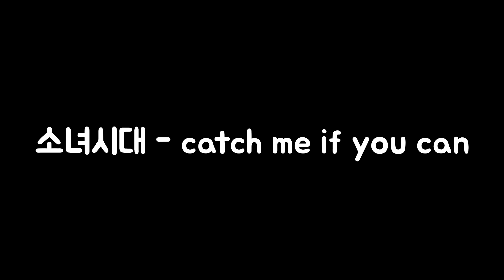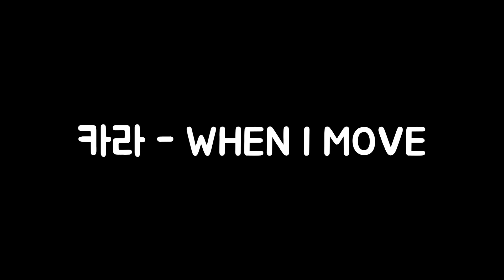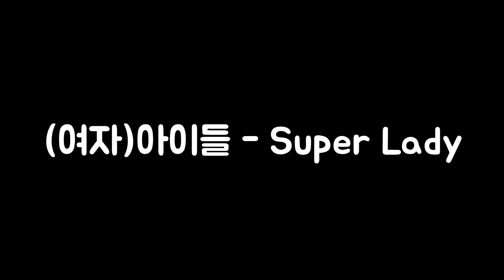KPOP RANDOM DANCE🔥ICONIC SONGS 2024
⭐딩가딩가 랜덤플레이댄스 카운트 버전⭐

'서울 DDP' 랜덤플레이댄스 노래 모음🌸

 - 2024년 5월 11일(토)
 오후 1시~ 버스킹 공연
 오후 2시~ 랜덤플레이댄스
 - 서울 DDP 어울림광장

- Date and time: May 11, 2024 (Sat)
 1:00 PM -  DGDG Busking Concert
 2:00 PM - Random Play Dance
- Location : 서울 DDP 어울림광장

00:00 NCT U “Misfit” WE DEM BOYZ - 비행(飛行)
00:49 NewJeans - Super Shy
01:51 CHUNG HA - I'm Ready
02:33 82MAJOR - Choke
03:03 LEE CHAE YEON - KNOCK
03:38 ZICO - SPOT!
04:05 SEVENTEEN - MAESTRO
04:49 BABYMONSTER - SHEESH
05:19 GFRIEND - Rough
05:55 YUQI - FREAK
06:20 QWER - 고민중독
06:53 NOWADAYS - OoWee
07:27 NMIXX - DASH
08:05 IU - Holssi
08:39 aespa - Girls
09:15 TWICE - Like OOH-AHH
10:14 NCT DREAM - Hello Future
10:54 BTS - Boy With Luv
11:50 KISS OF LIFE - Midas Touch
12:19 TXT - I'll See You There Tomorrow
13:21 NewJeans - Attention
14:30 GFRIEND - Glass Bead
15:09 NCT U - Baggy Jeans
15:48 Apink - My My
16:38 TAEYEON - To. X
16:59 RIIZE - Impossible
18:19 BLACKPINK - Pink Venom
19:39 SEVENTEEN - MAESTRO
20:15 BOYS PLANET - SAY YES!
20:57 ITZY - Not Shy
21:31 BABYMONSTER - SHEESH
22:30 NCT DREAM - Smoothie
23:06 TWICE - LOOK AT ME
23:32 SNSD - catch me if you can
24:00 CLC - HELICOPTER
24:36 WJSN CHOCOME - Super Yuppers!
25:23 KISS OF LIFE - Nobody Knows
26:21 TXT - Deja Vu
27:07 TWICE - Heart Shaker
27:46 Stray Kids - MANIAC
28:18 BOYNEXTDOOR - Earth, Wind & Fire
29:01 SIXC - MOVE
29:32 GFRIEND - NAVILLERA
30:19 TWS - plot twist
31:22 BTS - Dynamite
32:08 ITZY - UNTOUCHABLE
32:49 TWICE - SET ME FREE
33:36 aespa - Savage
34:26 SNSD - OH!
35:11 STAYC - Teddy Bear
35:53 Jay Park - All I Wanna Do
36:27 T-ARA - Bo Peep Bo Peep
36:55 NCT 127 - Cherry Bomb
37:43 BAEKHYUN - Candy
38:19 QWER - Discord
38:46 (G)I-DLE - DUMDi DUMDi
39:29 Stray Kids - MEGAVERSE
40:00 KARA - WHEN I MOVE
40:25 BTS - RUN BTS
41:10 Stray Kids - LALALALA
41:42 TWICE - ONE SPARK
42:20 WENDY - Wish You Hell
42:48 BOYNEXTDOOR - But Sometimes
43:18 CHUNG HA - Snapping
44:03 IVE - After LIKE
44:54 SUPER JUNIOR - U
45:24 GFRIEND - Me gustas tu
45:59 MAMAMOO - HIP
46:25 ITZY - SNEAKERS
46:54 YOUNG POSSE - XXL
47:31 YENA - SMARTPHONE
48:03 Stray Kids - Thunderous
48:47 Girls Day - Twinkle Twinkle
49:17 NMIXX - Young, Dumb, Stupid
49:54 HyunA - Q&A
50:45 WJSN - HAPPY
51:31 TXT - Sugar Rush Ride
52:16 (G)I-DLE - Super Lady
53:15 Jvcki Wai - EZ
54:27 FANTASY BOYS - Potential
55:12 Apink - Dumhdurum
55:59 BLACKPINK - Shut Down
57:03 Kep1er - We Fresh
58:00 Girl's Day - Darling
58:42 Jay Park - MOMMAE
59:17 RIIZE - Siren
59:50 LEE CHAE YEON - LET'S DANCE
01:00:37 Apink - Remember
01:01:16 TWICE - MOONLIGHT SUNRISE
01:01:40 KWON EUN BI - Underwater
01:02:11 TWS - BFF
01:02:43 KISS OF LIFE - Bad News
01:03:17 VIVIZ - MANIAC
01:04:04 SEVENTEEN - God Of Music
01:04:48 IVE - HEYA
01:05:22 NewJeans - Ditto